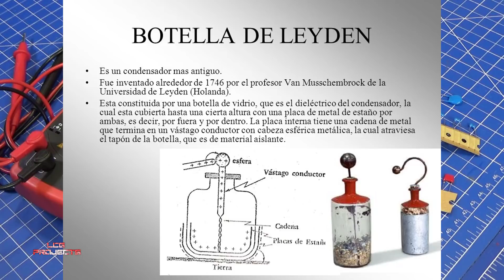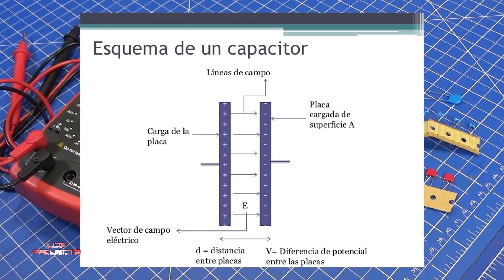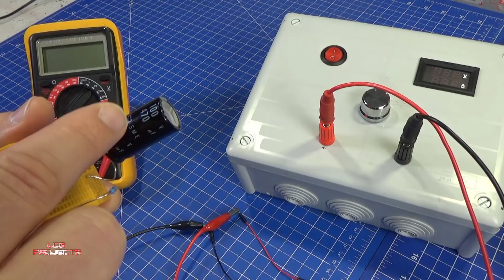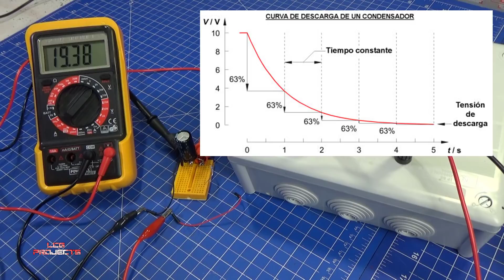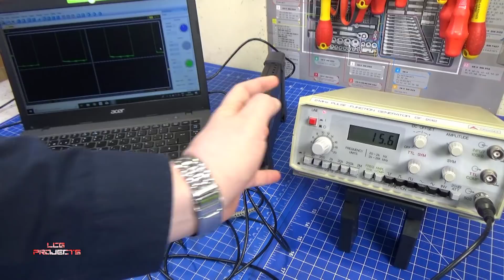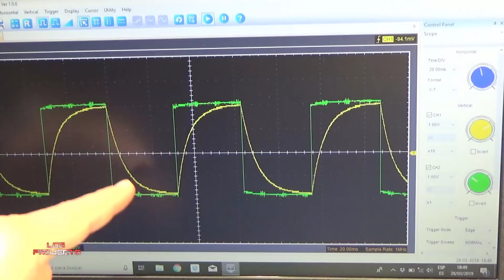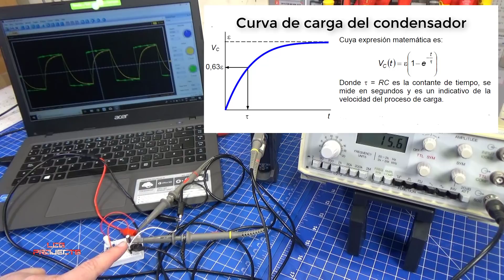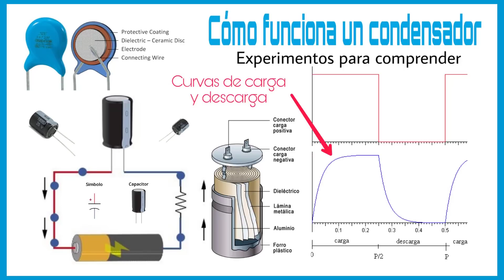CÓMO FUNCIONA UN CONDENSADOR | CURVAS DE CARGA-DESCARGA CON EL OSCILOSCOPIO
Osciloscopio portátil o
Nano osciloscopio o o o
Osciloscopio mostrado en el vídeo o
Osciloscopio sobremesa o o o
Kit construcción osciloscopio
Los condensadores son componentes electrónicos que almacena la energía eléctrica pero ...¿sabemos cómo funcionan? ¿cómo están construidos? ¿cuál es el primer condensador que se creo en la historia? ¿de qué depende el tiempo de carga y descarga de un condensador?
Todas la respuestas a estas preguntas las obtendrás en este vídeo donde te muestro un experimento para que puedas comprobar tu mismo cómo es la curva de carga y descarga de un condensador.